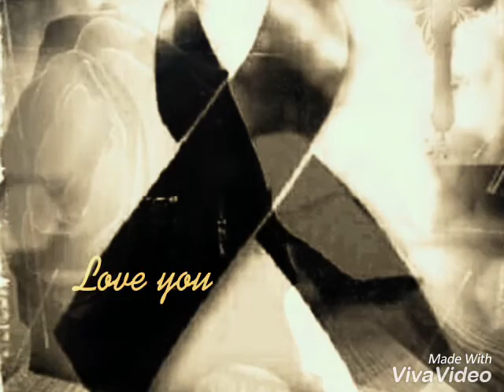Descansa en paz Rubén Amaro